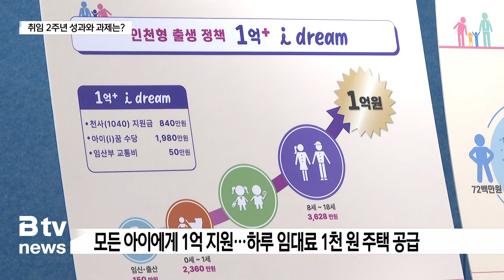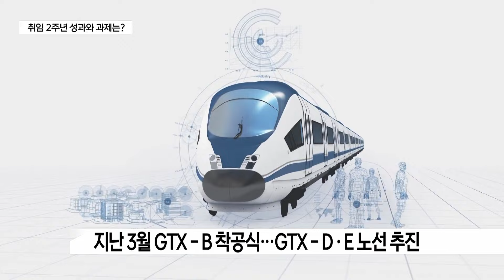유정복 취임 2주년 특집 대담…"GTX 확충·F1 유치"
[기사내용]
김혜진 앵커)
유정복 시장 취임 2주년 특집 대담이
인천지역 케이블TV 3사 주관으로 열렸습니다.

유 시장은 전반기 가장 큰 성과로
시민들이 체감할 수 있는 정책을 꼽았는데요.

저출생 극복을 위한 파격적인 지원 정책과
인천대교·영종대교 통행료 무료화가 대표적입니다.

유 시장은 교통망 확충과
수도권매립지 종료 현안을 풀고
F1 대회 유치에도 힘쓰겠다고 밝혔습니다.

리포트)
민선8기 반환점을 돈 유정복 인천시장.

지난 2년간 추진한 사업 중
가장 눈에 띄는 건 인천형 출생 정책입니다.

인천에서 태어난 모든 아이에게 18세까지
1억 원을 지원하기로 했고,

신혼부부를 위해 하루 임대료가 천 원인
이른바 '천원주택'을 공급하기로 한 겁니다.

[ 유정복 l 인천시장 ]
"하루 (임대료가) 1천 원, 그러니까 천원주택이라고
이름을 붙인 건데 한 달이면 3만 원 아닙니까?
월 임차료를 3만 원으로 대폭 낮춰서 공급을 함으로써
안정적으로 신혼부부들이 주택을 전세 또는 월세
이런 과거의 임대주택 개념을 완전히 바꿔버리는..“

오랜 숙원 사업인 인천대교·영종대교 통행료 무료화,
공항철도-9호선 직결 사업 추진도 큰 성과로 꼽힙니다.

여기에 바이오특화단지로 지정되는 쾌거도 이뤘습니다.

"바이오 특화단지로 인천이 선정됨으로 인해서
송도뿐만이 아니라 영종 강화 남단 그리고 기존에 많은
산업단지하고 연계된 소위 말하면 바이오의
이제 세계 중심 도시가 되는데 초격차 바이오 도시다.“

교통망 확충 사업들도
속속 추진 동력을 얻고 있습니다.

송도국제도시에서 경기도 남양주시를 잇는
GTX-B 노선은 착공식을 가졌고,

인천공항에서 출발하는
GTX-D Y자, E 노선이 함께 추진될 예정입니다.

"GTX-D 노선· E 노선은 영종 공항에서 출발해서
서울의 남북으로 가게 되는 철도망인데 이것은 내년도에
제5차 철도망 계획에 포함이 되고 그다음에
예타를 거쳐서 차질 없이 추진될 수 있도록..“

하지만 남은 임기 안에
해결해야 할 과제도 적지 않습니다.

가장 시급한 건 수도권매립지 종료.

대체매립지를 찾기 위한 3차 공모마저 실패하면서,
지역에선 우려의 목소리가 나오고 있습니다.

"4차 공모에 응하는 그런 대상지가 나올 수 있도록
지금 노력을 하고 있고요.
그 후의 관계는 정부하고 협의해서
다음 단계 진행을 해 나갈 겁니다."

찬반 논란이 일고 있는
F1 그랑프리 대회 유치와 관련해,

유 시장은 세계 3대 스포츠라는 점을 강조하며
"대회 유치를 통해 경제적 효과 뿐만 아니라
글로벌 도시로 성장시키겠다"고 밝혔습니다.

케이블 3사가 진행한 유정복 인천시장 특집 대담은
오는 15일 오후 3시,
SK브로드밴드 채널 1번을 통해 방송됩니다.

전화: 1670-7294